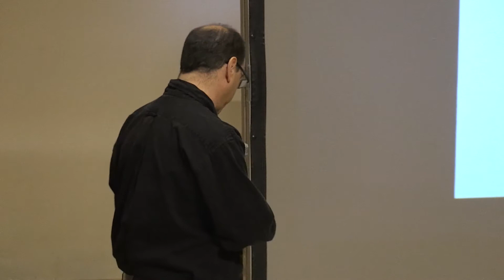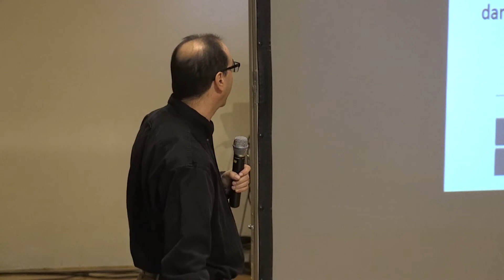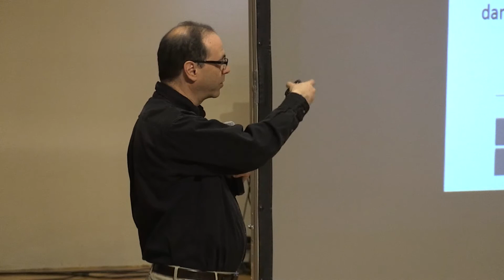True Facts About “The Cyber”: Digital Privacy & Security Today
From election hacking to data breaches, government surveillance to Internet of Everything, our now-digital lives mean digital threats to privacy, free speech and security. Join Richard Borden ’87, cybersecurity lawyer, and Nicole Ozer ’97, Technology & Civil Liberties Director for the ACLU of California, to talk all about the cyber. Get the facts on emerging issues, the current state and federal legal and policy landscape, and what you should know about digital privacy and security for you, your family and your company or organization. Presented by the Classes of 1987 and 1997.
Buckley Recital Hall, Arms Music Center